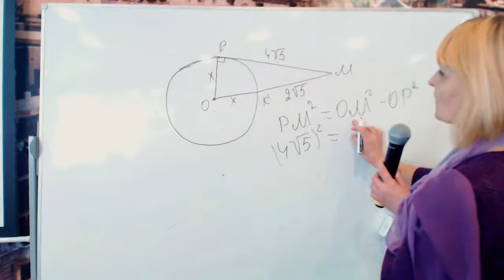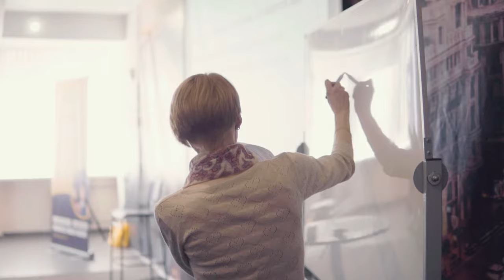ОДНОДНЕВНЫЙ КУРС ОТ 100ЦТ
Вот, как прошел однодневный курс-2019 от учебного центра "100ЦТ". На курсе вы можете:

- Повторить и систематизировать знания за день до ЦТ;
- Увеличить результат ЦТ от 10 до 20 баллов;
- Почувствовать себя уверенным и спокойным перед ЦТ;